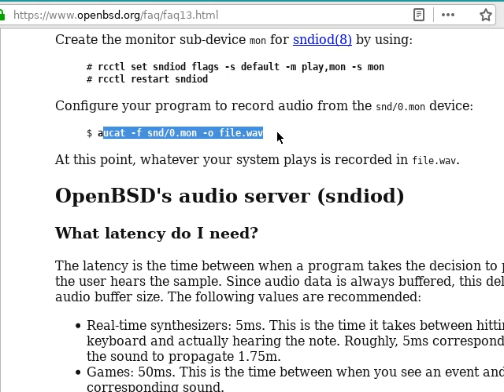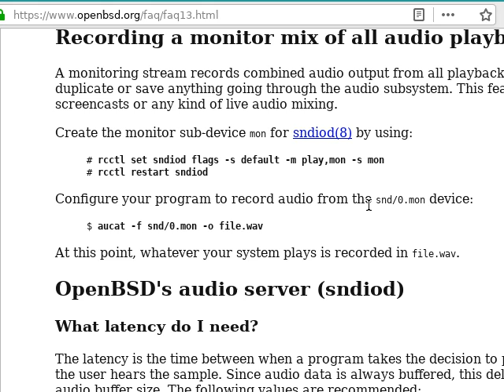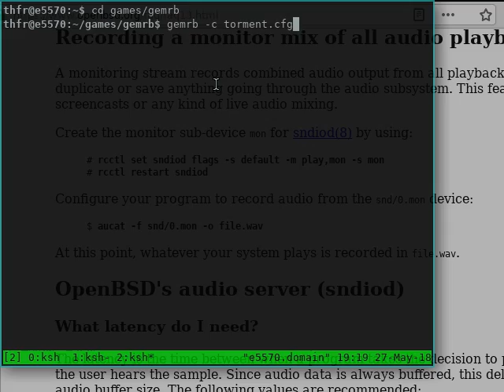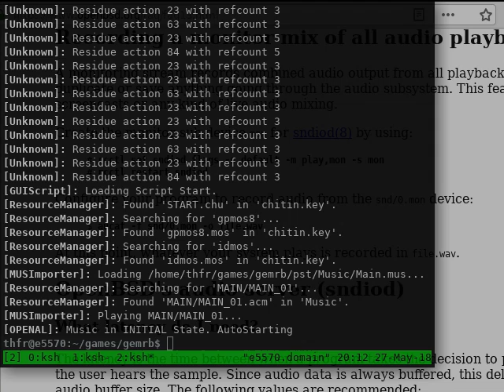Planescape: Torment - Let's Play on OpenBSD [2]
In part [2] we continue exploring the second floor of the Mortuary, talk with a few zombies and dustmen, pull items out of zombies, use our scalpel in unique ways, and remember hiding objects in bodies.

On the technical side, I found a much improved way to record audio and video. No issues with popping or skipping sound this way.

Note that the way I mux everything with ffmpeg is using the fdk-aac library now, which is not enabled in the regular ffmpeg in ports. Link to my current setup to build ffmpeg with libfdk_aac (and theora) enabled below.